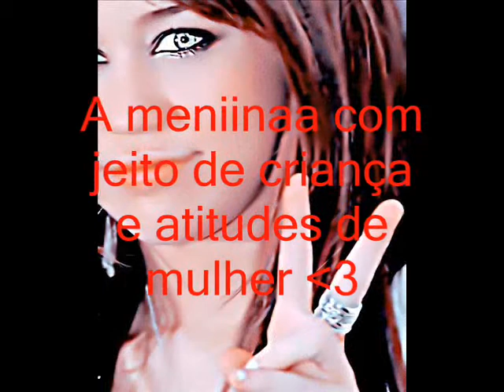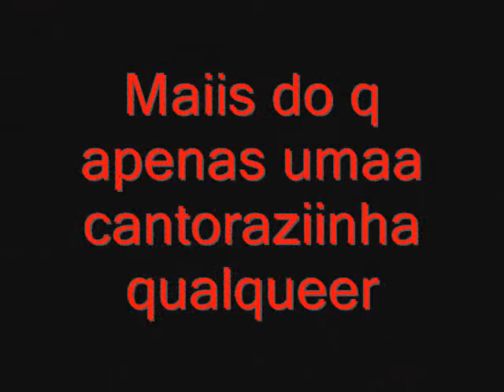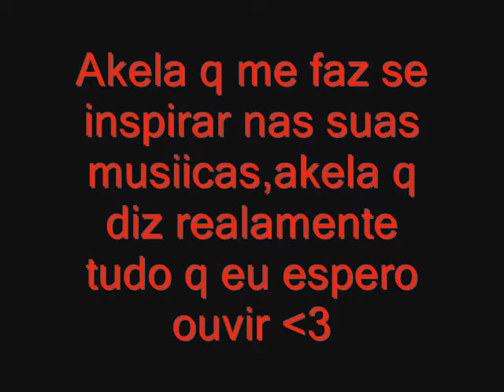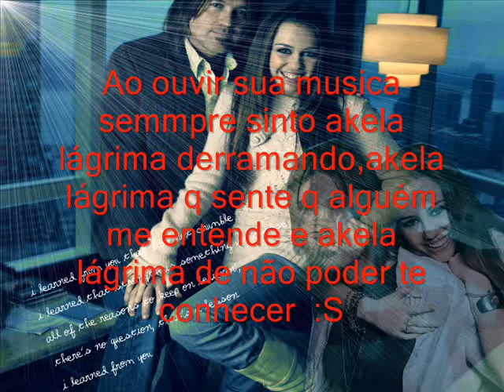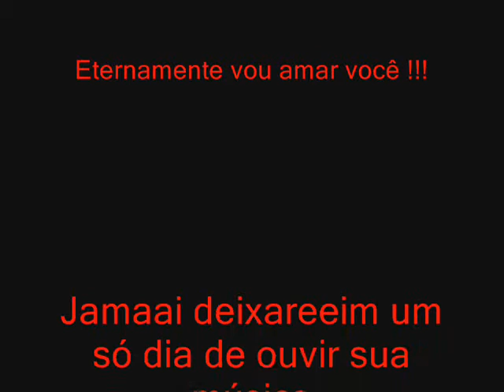Minha diva ♥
Miinhaa Diivaa Hannah Montana